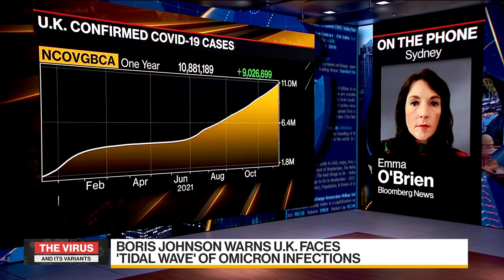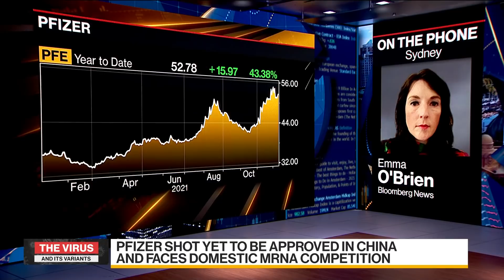New U.K Omicron Cases Double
Prime Minister Boris Johnson is warning the U.K. is facing a "tidal wave of infections" and set an end-of-year deadline for boosters after the number of new cases doubled on Sunday. Bloomberg's Emma O'Brien reports on "Bloomberg Daybreak: Asia."